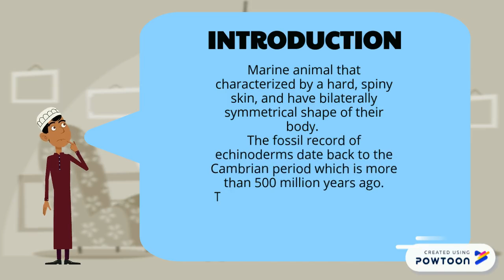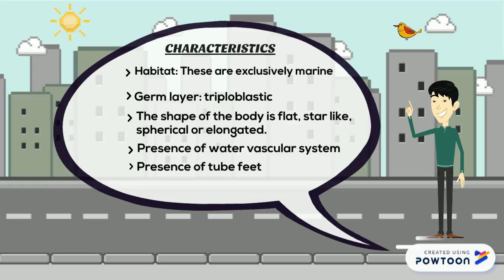BIOLOGY - THE PHYLUM ECHINODERMATA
PowToon is a free tool that allows you to develop cool animated clips and animated presentations for your website, office meeting, sales pitch, nonprofit fundraiser, product launch, video resume, or anything else you could use an animated explainer video. PowToon's animation templates help you create animated presentations and animated explainer videos from scratch.  Anyone can produce awesome animations quickly with PowToon, without the cost or hassle other professional animation services require.